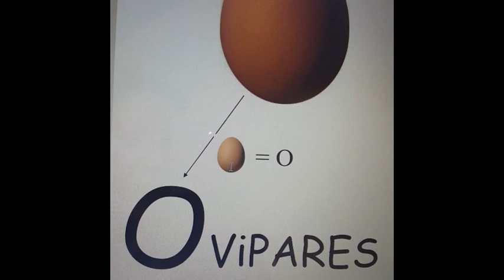ovipares vivipares explication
Désolée la vidéo a été coupée en hauteur...problème de montage...